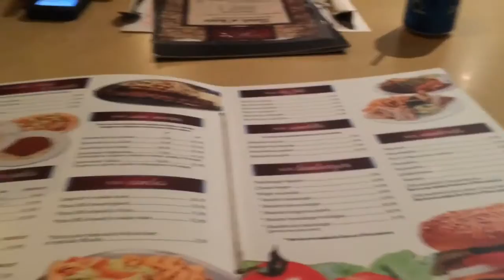Appartmemt Shopping ! | Vlog 43